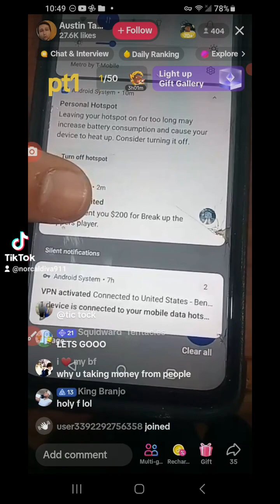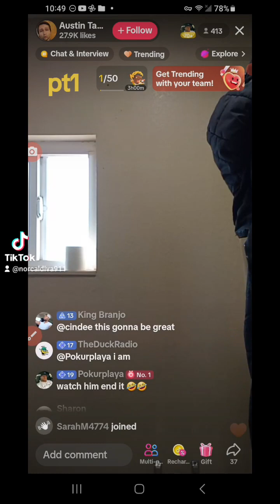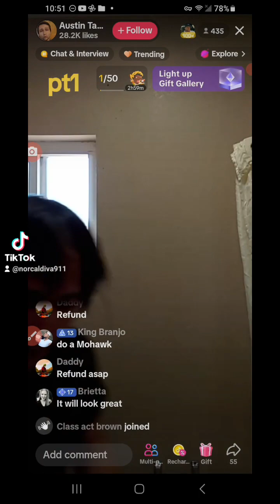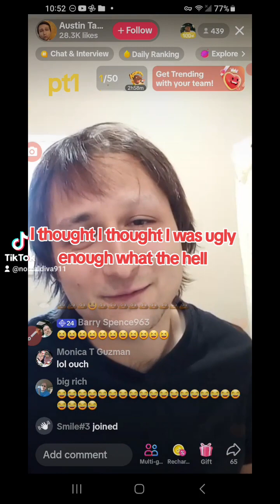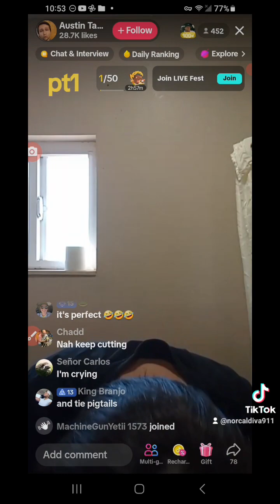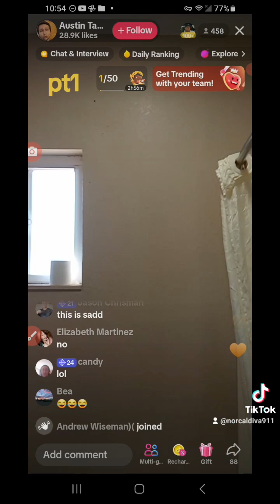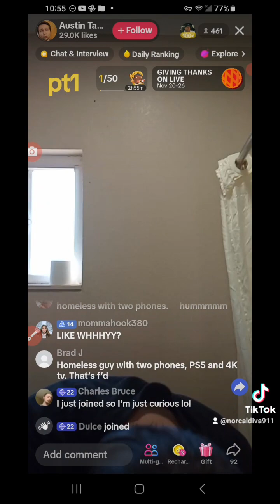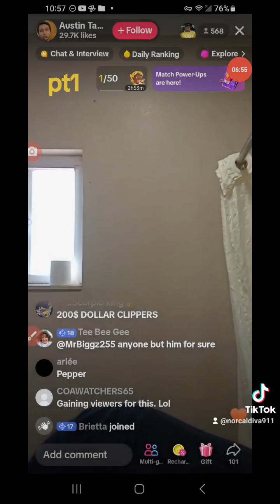Austin Tamargo 🍍11.25.23pt1 *IT SHAVES IT'S HEAD & EYEBROWS FOR $*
17 U.S.C. 107 FaurUseAct